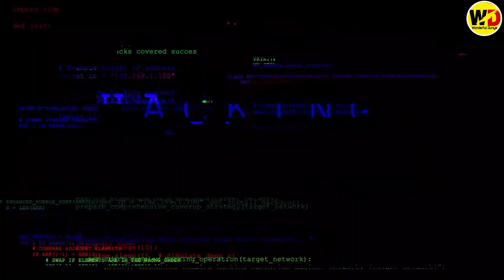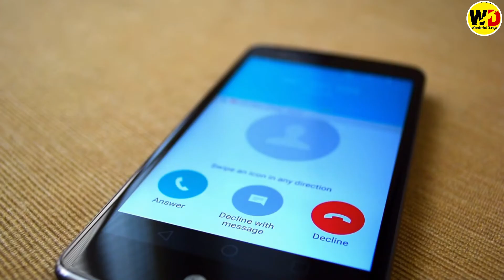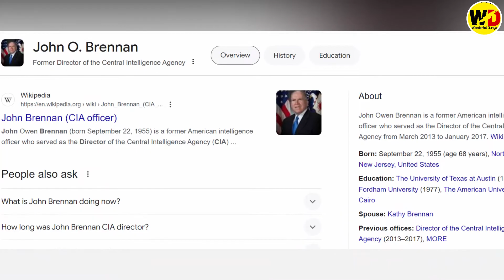How Two Teens Hacked the CIA Director? | Wonderful Dunya